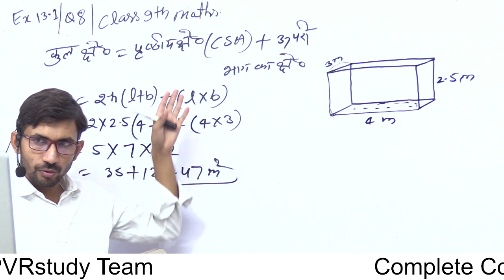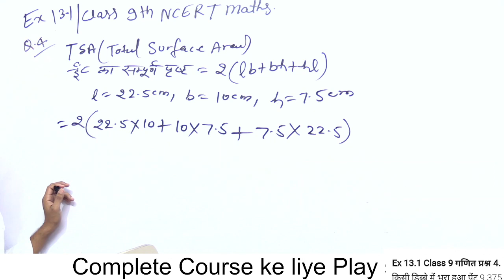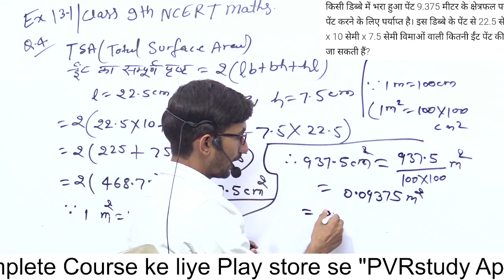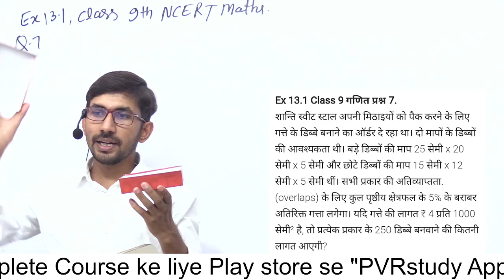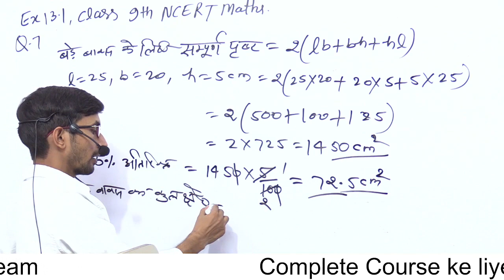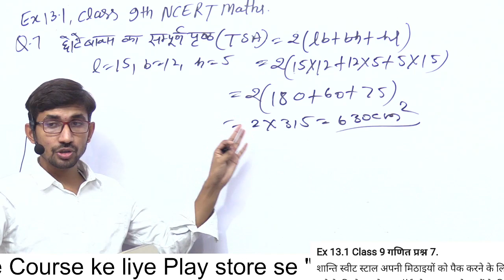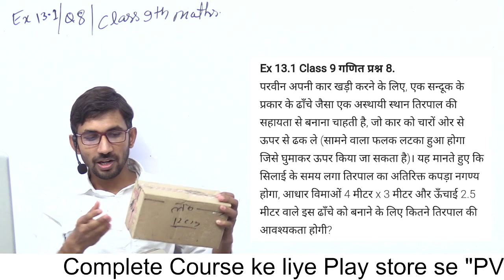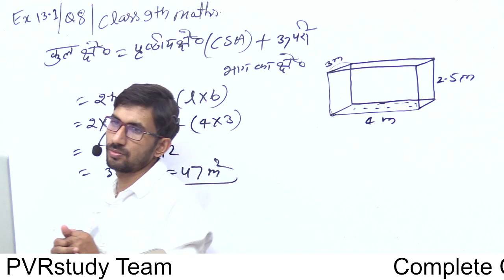Class 9th Maths Exercise 13.1 | पृष्ठीय क्षेत्रफल और आयतन | Part 16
class 9th maths ex 13.1 q4,
NCERT,
CBSE,
SOLUTION,
CLASS9,
MATHS,
Surface Areas and Volumes,
ex13.1 q 4,